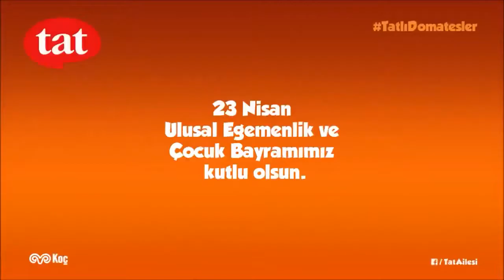Tatlı Domatesler Reklam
Birleştirilmiş Bebeklerin ve Çocukların Sevdiği Karışık Reklamlar
Çocukların ve bebeklerin sevdiği özel reklamları birleştirip, çocuklar için hazırladım. umarım beğenirsiniz.
bebek şarkıları,
çocuk şarkıları,
uyku müzikleri,
uyku sesleri,
yağmur sesi,
rüzgar sesi,
relax music,
sakinleştirici muzik,
dinlendirici müzik,
huzur,
huzurlu geceler,
uyuyan bebek,
uyku şarkıları,
uzun muzikler,
ninni,
uzun ninniler,
huzurlu şarkılar,
bebek uyku müziği,
rahatlatıcı müzikler,

reklamlar bebekler için,
reklamlar,
reklam izle,
pepe pepe, pepe, meme,
eğitici videoçocuk, oyuncaklarıkız erkek, oyuncakları, Türkçe izle,

tatlı domatesler
doma doma
domates şarkı
şarkı
bebek şarkı
reklamlar uzun
tek parça reklam
bebek şarkı
barbie,
oyuncek,
sevimli,
sevimli dostlar,
karışık,
2016,
2016 en sevilen,
en beğenilen,
en komik,
çocuk,
bebek,
ağlamak,
gülmek,
eğlence,
en güzel,
susmak,
susturmak,
sevmek,
sevdiği,
yol,
reklam,
film,
köpek,
kedi,
top,
şampuan,
cin,
telefon,
anne,
baba,
seyretmek,
izlemek,
güzel,
komik,
kahkaha atmak,
telefon,
bilgisayar,
eğitmek,
eğitici,
öğretici,
akıllı,
şarkı,
şarkılar,
çizgi film,
son,
en son,
en yeni,
güncel,
sevimli,
dostlar,
pepe,
renkler,
dikkat,
okul,
eğitim,
öğretim,
sanat,
arkadaş,
beraberlik,
umut,
sevgi,
komik,
komedi,
çiftlik,
ali baba,
prenses,
kırmızı,
sarı,
pembe,
yeşil,
araba,
televizyon,
ingilizce,
türkçe,
arapça,
polen,
kayu,
postacı,
rapunzel,
sürpriz,
yumurta,
ekmek,
çay,
süt,
kahvaltı,
yemek,
örümcek adam,
en güzel,
oyuncak,
harfler,
kelimeler,
portatif,
hediye,Birleştirilmiş Bebeklerin ve Çocukların Sevdiği Karışık Reklamlar

barbie,
oyuncek,
sevimli,
sevimli dostlar,
karışık,
2016,
2016 en sevilen,
en beğenilen,
en komik,
çocuk,
bebek,
ağlamak,
gülmek,
eğlence,
en güzel,
susmak,
susturmak,
sevmek,
sevdiği,
yol,
reklam,
film,
köpek,
kedi,
top,
şampuan,
cin,
telefon,
anne,
baba,
seyretmek,
izlemek,
güzel,
komik,
kahkaha atmak,
telefon,
bilgisayar,
eğitmek,
eğitici,
öğretici,
akıllı,
şarkı,
şarkılar,
çizgi film,
son,
en son,
en yeni,
güncel,
sevimli,
dostlar,
pepe,
renkler,
dikkat,
okul,
eğitim,
öğretim,
sanat,
arkadaş,
beraberlik,
umut,
sevgi,
komik,
komedi,
çiftlik,
ali baba,
prenses,
kırmızı,
sarı,
pembe,
yeşil,
araba,
televizyon,
ingilizce,
türkçe,
arapça,
polen,
kayu,
postacı,
rapunzel,
sürpriz,
yumurta,
ekmek,
çay,
süt,
kahvaltı,
yemek,
örümcek adam,
en güzel,
oyuncak,
harfler,
kelimeler,
portatif,
hediye,